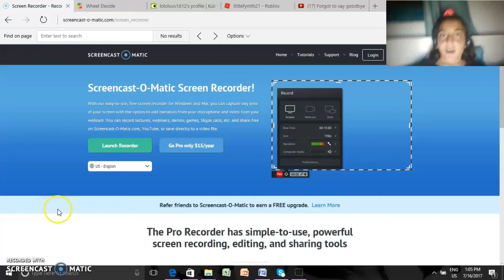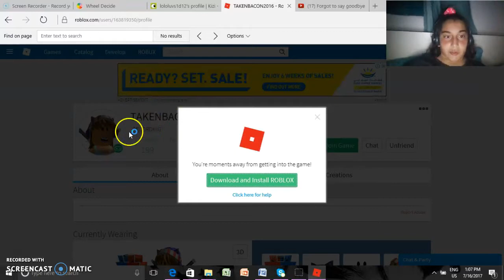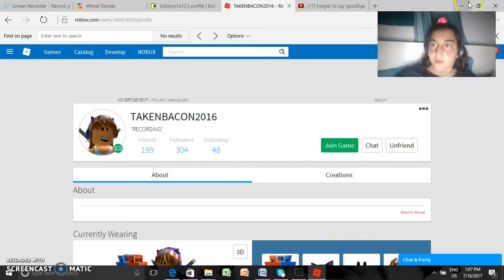GREY FOX FAMILY!